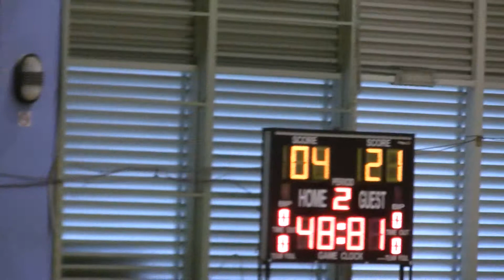Nationals 2014 - 2nd Rd Boys vs PJC Q1